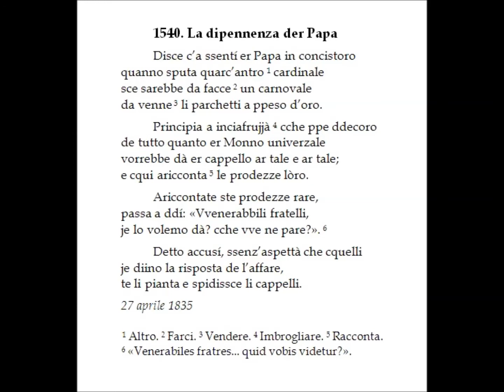Giuseppe Gioachino Belli - La dipennenza der Papa